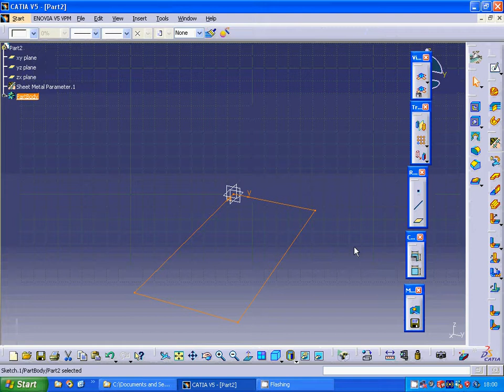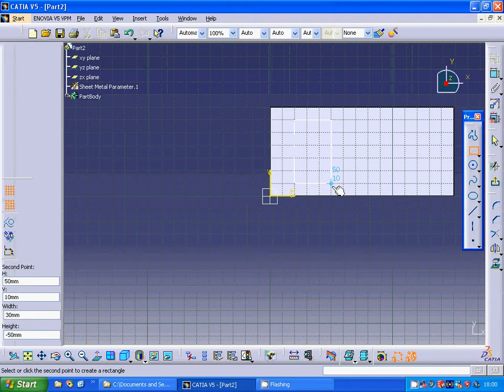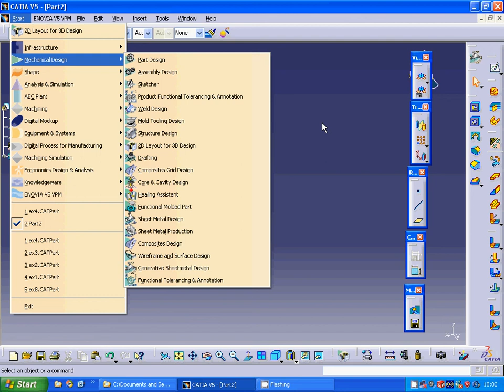catia v5 sheetmetal surface stamp